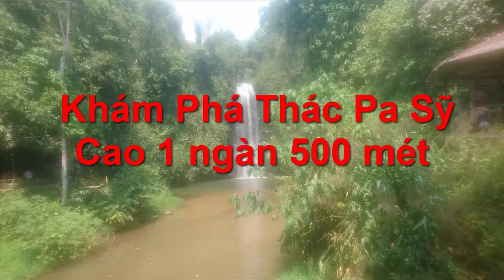Khám Phá Thác Pa Sỹ Cao 1 ngàn 500 mét.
Thác Pa Sỹ - tuyệt cảnh giữa đại ngàn Tây Nguyên hùng vĩ.
Thác Pa Sỹ nằm ở trung tâm khu du lịch sinh thái – văn hóa thác Pa Sỹ, thuộc huyện Kon Plông, phía đông nam tỉnh Kon Tum. Giữa muôn vàn cảnh đẹp của tạo hóa trao tặng cho vùng đất Tât Nguyên, thác Pa Sỹ hiện lên như một điểm đến lý tưởng cho những người đam mê khám phá như chúng tôi, để một lần được hòa mình với cuộc sống thiên nhiên. Là địa điểm du lịch mới khai thác của tỉnh Kon Tum, thác Pa Sỹ vẫn còn giữ nguyên vẹn hồn thiên nhiên sắn có mà bất cứ ai đến đây cũng phải choáng ngợp.

Có thể nói, thác Pa Sỹ là một điểm đến bất ngờ mà chúng tôi chưa từng lên kế hoạch trong hành trình. Nhưng sự bất ngờ này không làm thất vọng, mà ngược lại còn trao cho chúng tôi những khoảnh khắc yên bình hiếm có. Bởi thác Pa Sỹ sở hữu những gì nguyên sơ nhất và bình dị nhất mà chúng tôi đang tìm kiếm trong cuộc sống này.

Từ thành phố Kon Tum đến thác Pa Sỹ gần 55 km, mất hơn 1 giờ đồng hồ di chuyển bằng xe ô tô. Xe chở chúng tôi xuyên qua khu rừng nguyên sơ của đại ngàn Tây Nguyên trên quốc lộ 24. Con đường hẹp rợp bóng mát với những hàng cây thông cao vút xanh tươi hai bên đường khiến chúng tôi cảm giác thư thái đến lạ lùng. Khẽ khàng kéo cửa kính ô tô xuống, một chút hương vị ngọt ngào và tinh khiết của nhựa thông chợt ùa vào trong xe, hít một hơi thật sâu, bạn sẽ chợt thấy mọi điều buồn phiền đều tan biến và tràn trề sinh lực.

Được mệnh danh là “Vùng đất bảy hồ, ba thác”, Khu du lịch nằm ngay ngôi làng Kon Tu Rằng của đồng bào dân tộc Mơ Nâm, xã Măng Cành và thác Pa Sỹ là một trong ba ngọn thác lớn của vùng đất này, gồm Pa Sỹ, Đak Ke và Đak Pne. Trong đó, thác Pa Sỹ được tạo thành từ 3 ngọn suối lớn nhất Măng Đen, nằm ở độ cao 1.500 mét só với mực nước biển.